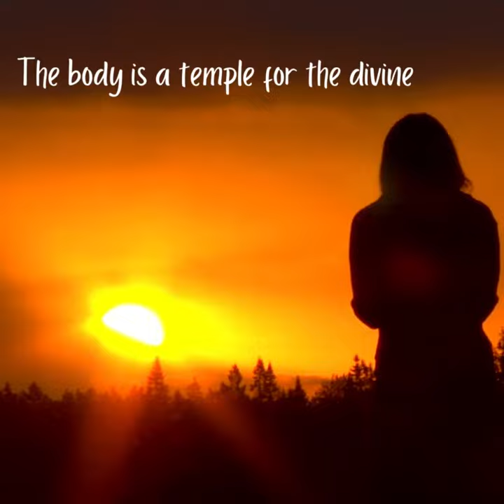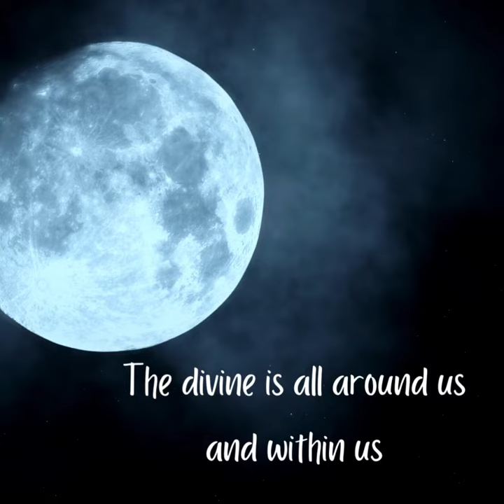Channel Feminine Energy Through Movement